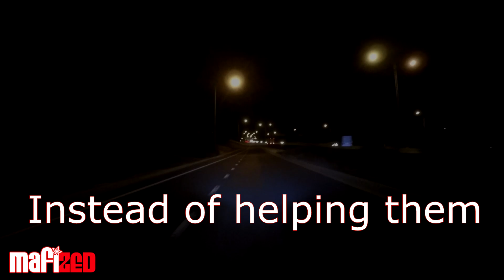Motorbike dash cam Australia GSXR 750 (POV)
This is pretty much how I get around Melbourne, I have so many videos of rides like this so i figured why not upload them in case someone is bored enough to watch them and increase my watch time :D so for now, kick back and enjoy living vicariously through me while I take all the risk and cop all the dirty looks.

I also do routine servicing and custom modifications/exhausts/suspension tuning etc etc
TALK TO ME ON FACEBOOK FOR GENERAL CHIT CHAT/RIDES/DERESTRICTION/SERVICING

2015 Yamaha MT-07 LAMS De-restricted
Akrapovic Ti
DNA filter stage 2
MafiZed Throttle plate
Air stack restriction removed
R6 Throttle tube
Rear turn signal delete
Turn signal conversion in rear flares
Not tuned - running factory map